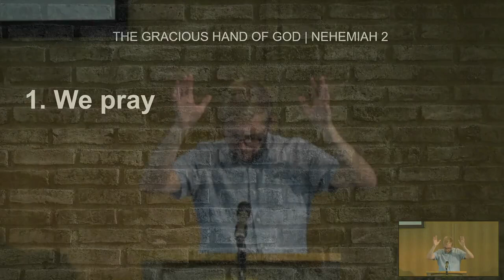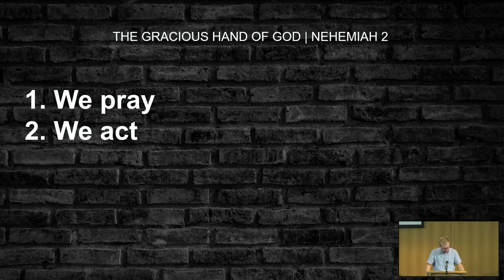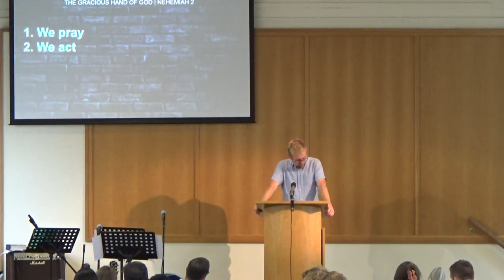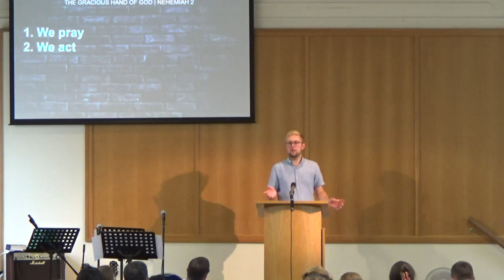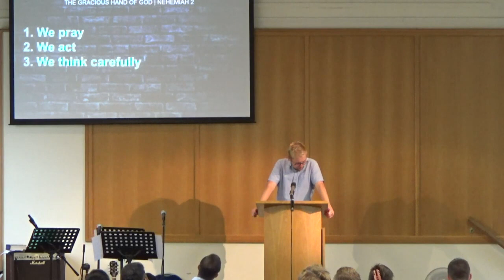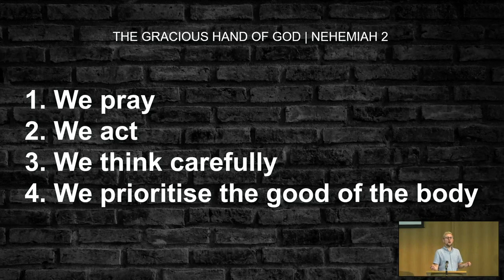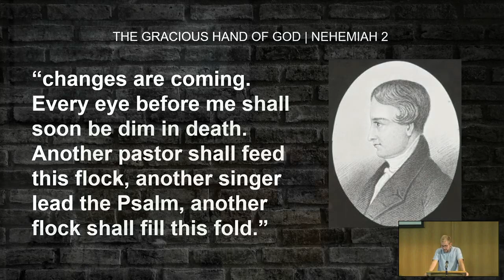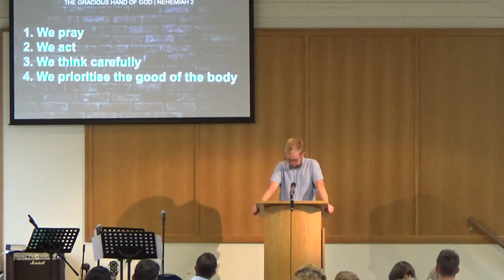The gracious hand of God | Nehemiah 2 | 10th September 2023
Nehemiah prays, but he also acts. The church needs both: a prayerful trust in God's providence, and a commitment to serve.